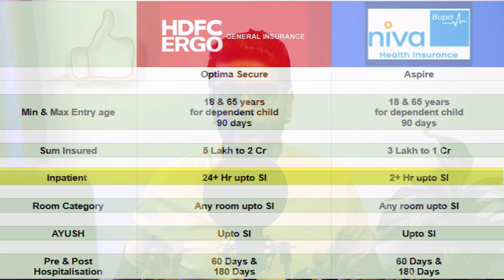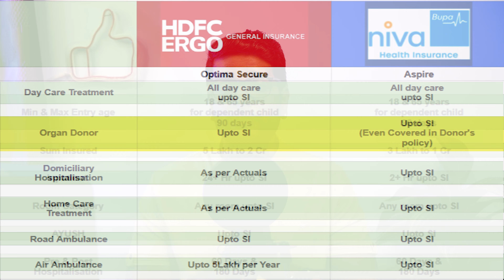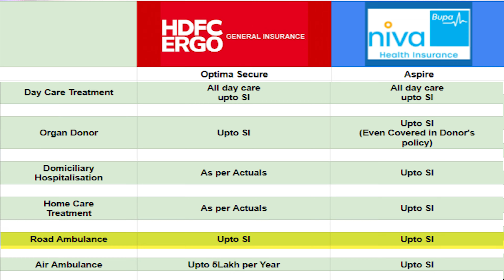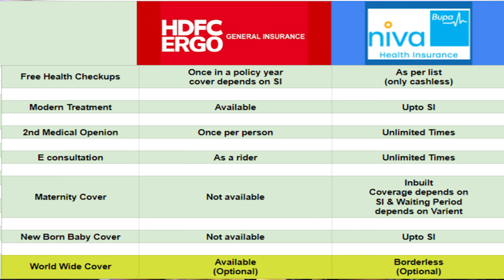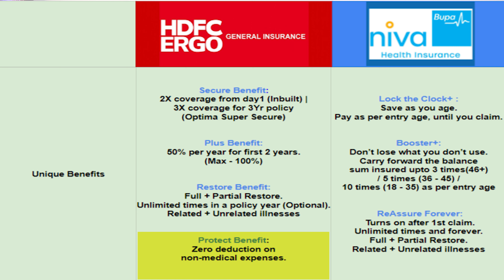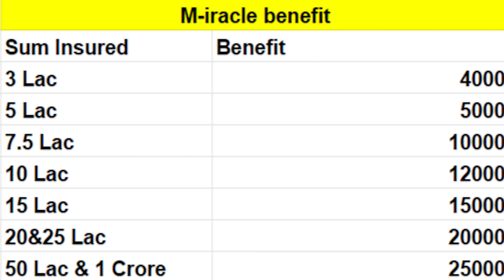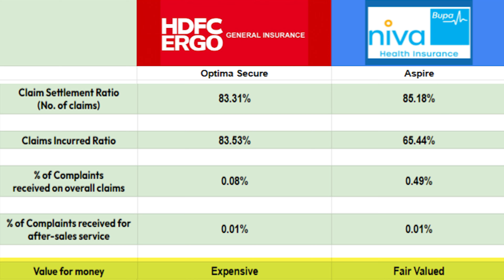Ultimate comparison between HDFC Ergo Optima Secure and Niva Bupa Aspire.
In this video I have reviewed and compared both the plans Niva bupa aspire and hdfc ergo optima secure in detail. with claim analysis.

Plan your Insurance and Investment with us

claim ratio credit
Beshak.org

time stamp
00.00 intro
00.41 basic comparison
04.55 plan varients
5.54 optima secure unique features
7.42 niva bupa aspire unique features
9.47 optima secure optional features
11.00 niva bupa aspire optional features
14.15 premiums
14.50 claim analysis
16.41 conclusion

All videos of 'Ashutosh Shukla Finance' videos are for education and information purposes only. The videos should not be considered investment, insurance advice, or recommendation. The user must perform a self-assessment before investing.
This is our view, and mutual funds and equity investments are subject to market risk. Please read all offer documents before investing.